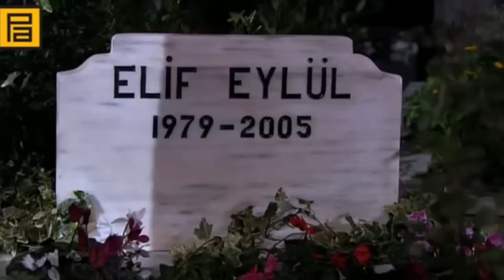Polat Alemdar Elif'i hatırlıyor - Kurtlar Vadisi Pusu 23.Bölüm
Oyuncu Kadrosu:
Necati Şaşmaz
Çiğdem Batur
Gürkan Uygun
Kenan Çoban
Erhan Ufak
Cahit Kayaoğlu
Görkem Sevindik
Emin Olcay
Ali Sürmeli